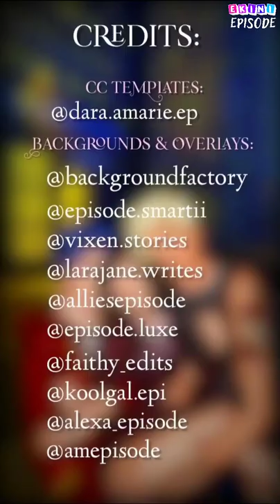Love Scenario - Episode 5 | Episode Choose Your Story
Runaway bride Che Su, may have a bounty on her head! Also, finding herself stuck between two equally hot but strikingly different men? Only the beginning of her misadventures...

Credit: Jiyongchy91
Author's IG: @episode.ji